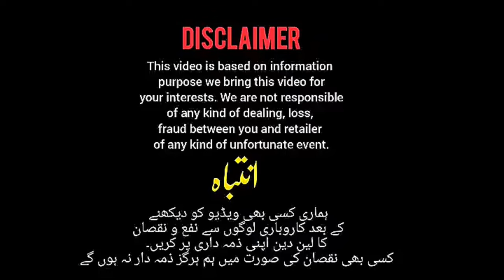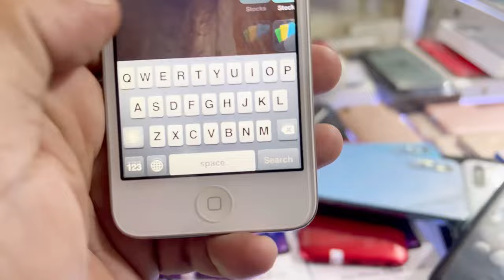Cheap price iPhone 5,5s, 6,6s,6s plus ,7, 8 |Samsung S3,S4 | ipods | iPads | Nokia| imran immo vlogs